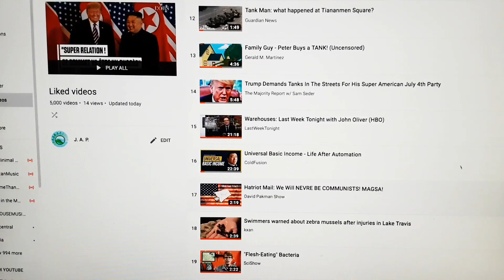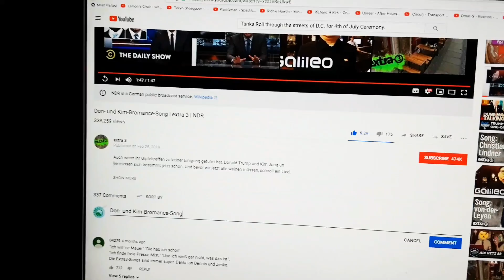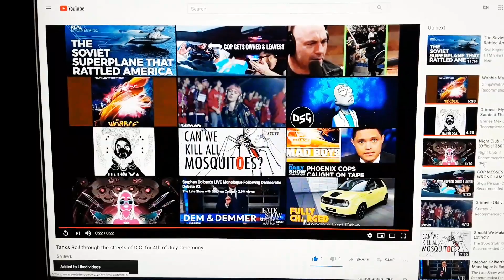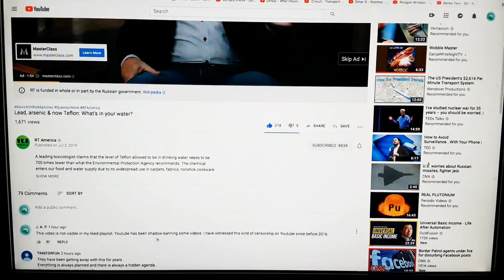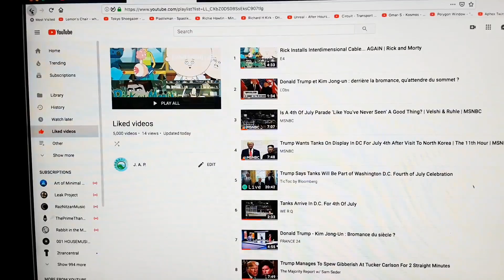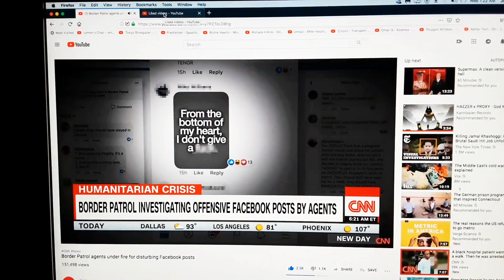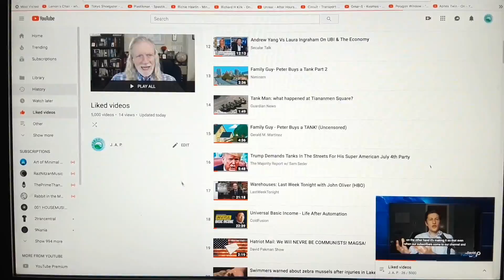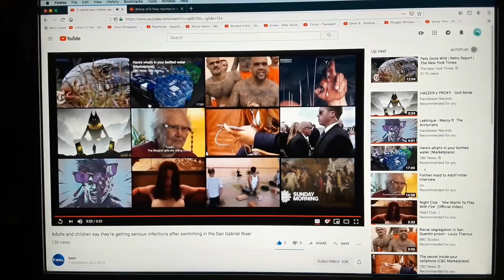More documentation of YouTube censorship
More documentation of YouTube shadow-banning, manipulation, and censorship. Since before 2016 I have witnessed YouTube censorship, shadow-banning, manipulation, and narrative control. Background art by me with one multimedia overlay mystery easter egg. Tell me where it's from in the comments below.